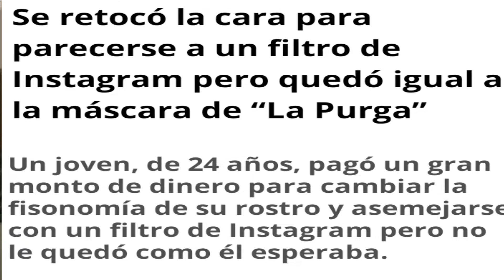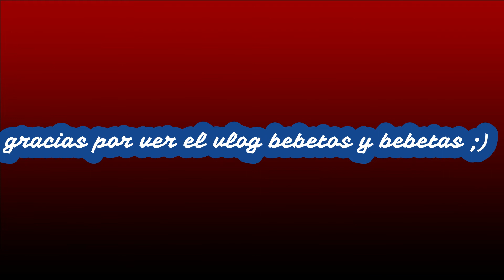queria ser un filtro y termino como la mascara de la purga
se operarian ustedes? conocen a alguien que se opero y termino mal o como no deseaba? gastarias esa guita en operarte para parecerte a un filtro de intagram?

filtros filtros de instagram filtro instagram objeto 3d operacion sale mal se parece a la mascara de la purga purga la pelicula español la saga de la purga trailer de la purga purga pelicula latino si te ries pierdes se opero para pareserce a ken